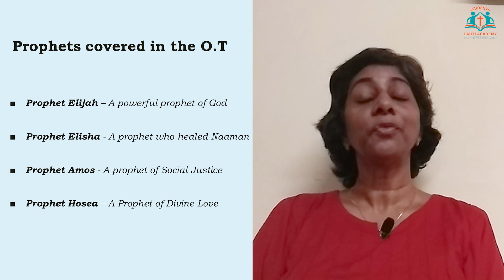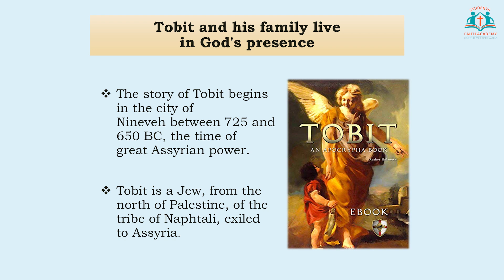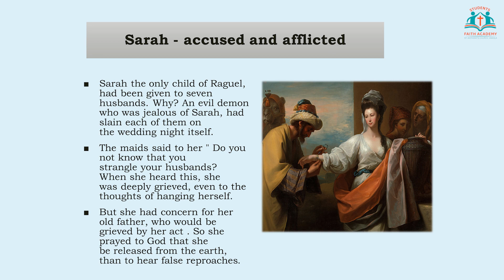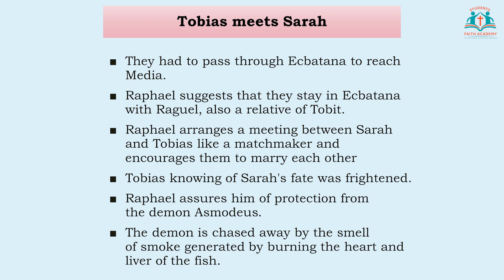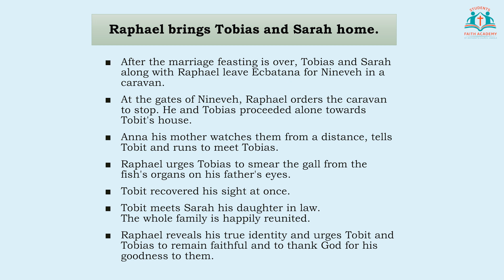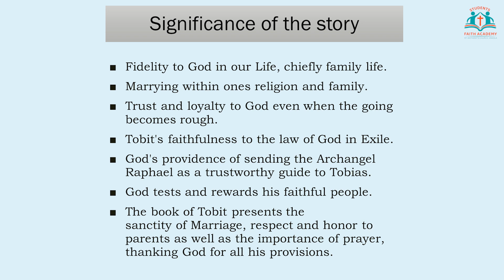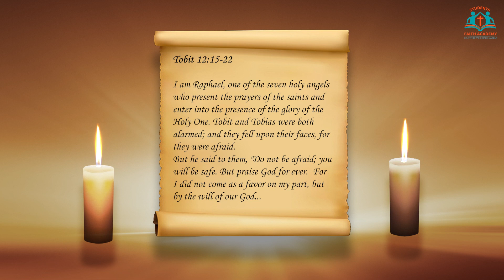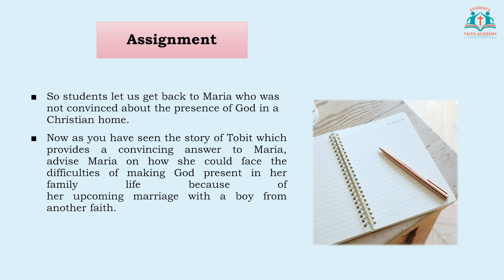Session 12 | Class 9th & 10th | THE BOOK OF TOBIT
Session Topic – ‘THE BOOK OF TOBIT’ by Perpetua Albuquerque.